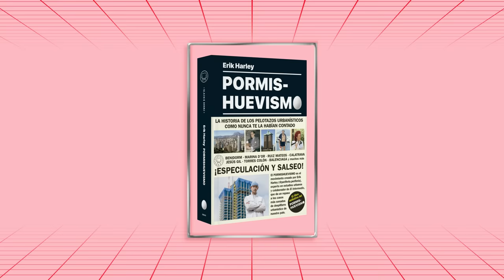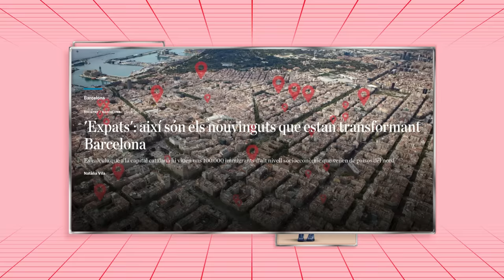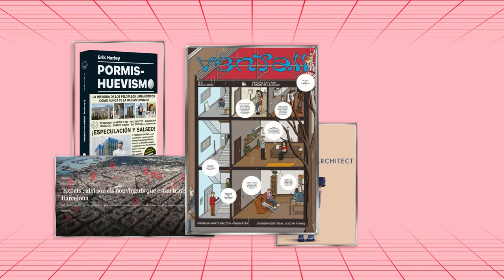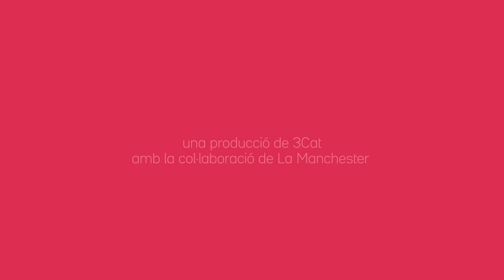LA TURRA: Cohabitatge, coliving, coworking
Segur que ja tens amics que han marxat a viure al camp encara que el camp avui en dia sigui Besòs Mar, persones que busquen alternatives per viure al marge del ritme frenètic de les ciutats, o altres que fins i tot comparteixen pis amb l’exparella perquè

no poden pagar-se’n un per separat. Davant de la crisi d’habitatge, som capaces d’imaginar noves maneres de viure en habitatges alternatius i construccions més comunitàries? Sona molt bé, però qui té accés per accedir a aquestes converses? Qui té temps per 8 assemblees setmanals?

Amb: Aina Clotet, Núria Moliner, Sostre Cívic, Maria Roy i Gemma Polo